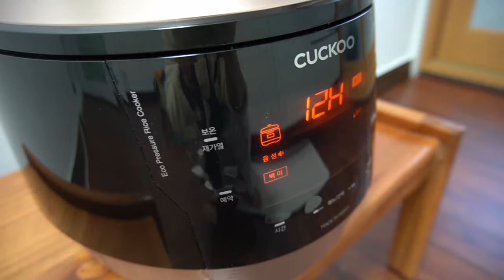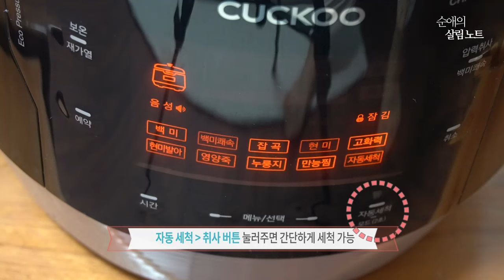밥이 누렇고 냄새가 나세요?🍚 전기밥솥 청소 꿀팁!! 이렇게 하면 수명도 늘리고 밥맛도 좋아져요~~~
전기밥솥에서 냄새가 나거나
누렇게 변하고 밥맛도 떨어진다면
그때가 바로 전기밥솥 청소를 해야할 때랍니다.
이제 그냥 귀찮다고 지나치지 마시고요
깨끗하게 청소해보세요
밥맛도 좋아지고, 가족 건강까지 지킬 수 있어요